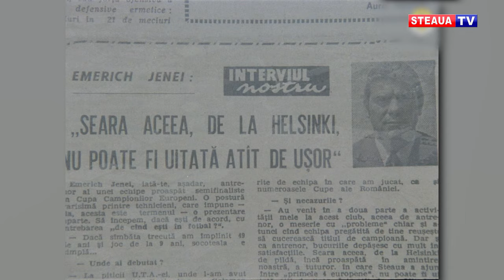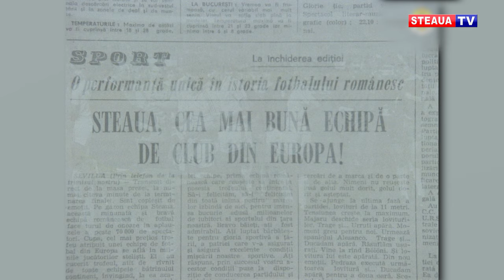Marin Radu II: “Nea Imi este și acum supărat pe mine!”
Fostul atacant al Stelei, Marin Radu II, povestește într-un interviu Steaua TV cele mai importante momente petrecute în Ghencea.
În prezent antrenor la centrul de copii și juniori al Daciei Mioveni, fostul atacant din Ghencea explică de ce a refuzat să execute prima lovitură de la 11 metri în finala de la Sevilla, cine era colegul cel mai apropiat de sufletul său și cât de dese erau petrecerile generației ’86.